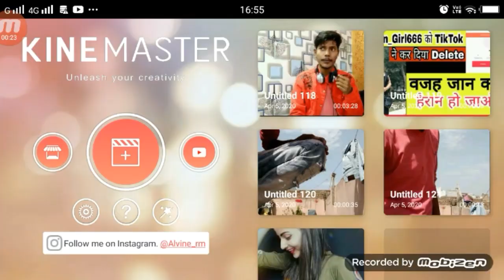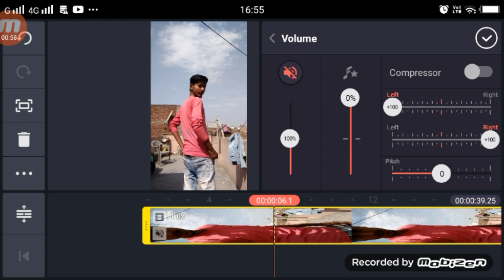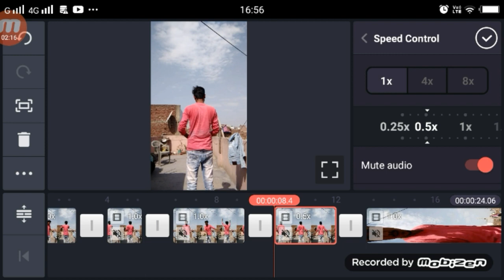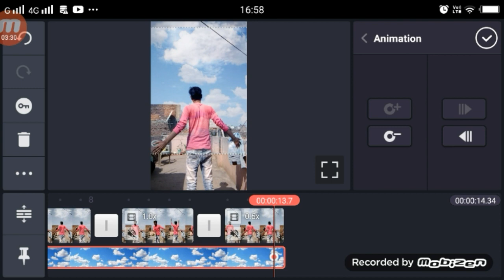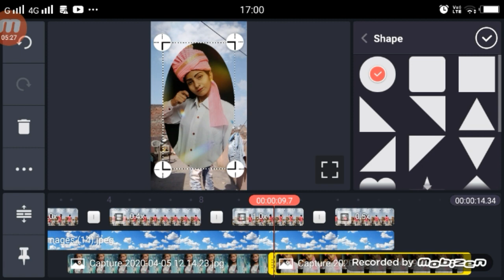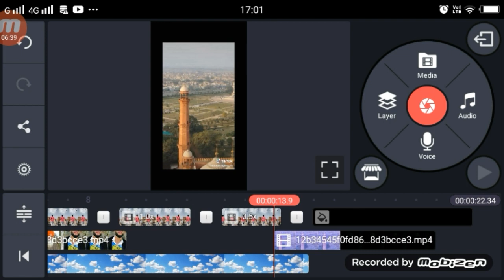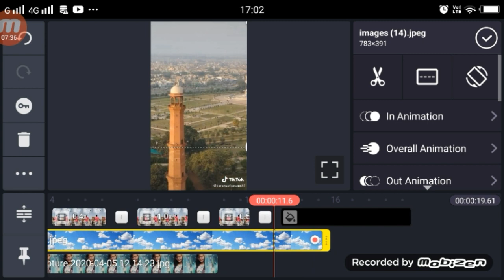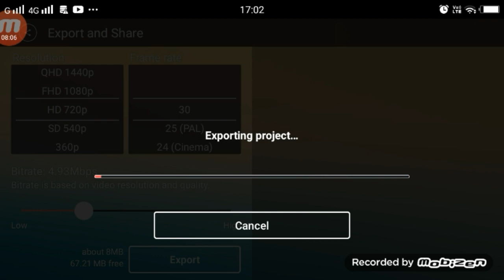Ek Hir Thi Aur Ek Tha Ranjha TikTok | TikTok New Trend | Sky Me Photo TikTok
►your question
Ek Hir Thi Aur Ek Tha Ranjha TikTok,
Ek Hir Thi Aur Ek Tha Ranjha TikTok Video Tutorial,
Ek Hir Thi Aur Ek Tha Ranjha TikTok Video Kaise Bananye,
Ek Hir Thi Aur Ek Tha Ranjha TikTok Ediitng,
Ek Hir Thi Aur Ek Tha Ranjha TikTok Sky Me Photo,
1.  TikTok New Trend Video
2. TikTok New Trend Video
3 TikTok New Trending VFX Tutorial
4 TikTok Video Tutorial
5 TikTok Trending video Tutorial
6 TikTok New Trending VFX Tutorial
7 TikTik Tutorial
8 TikTok Editing Video

My Camera :-
My Mic :-
My Tripod :-. . .